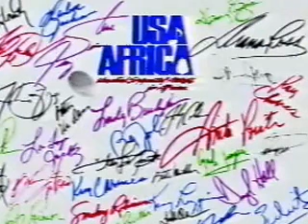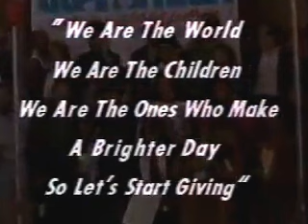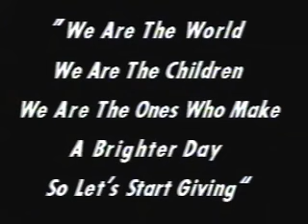We are the World - USA for Africa - Lirics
USA for Africa

[Lionel Richie]
There comes a time when we hear a certain call

[Paul Simon]
And it's time to lend a hand to life

[Kenny Rogers]
We can't go on pretending day by day

[James Ingram]
That someone, somewhere will soon make a change

[Tina Turner]
We are all part of God's great big family

[Michael Jackson]
We are the world, we are the children

[Michael & Diana Ross]
It's true we'll make a better day

[Dionne Warwick]
Send them your heart
So they'll know that someone cares

[Steve Perry]
There's a choice were making

[Cyndi Lauper]
Well, well, well, well let us realize that a change can only come

[Kim Carnes]
When we

[Kim Cranes & Cyndi Lauper & Huey Lewis]
Stand together as one

We're saving our own lives

[Bob Dylan]
Theres a choice were making